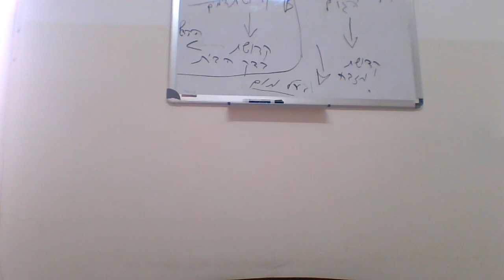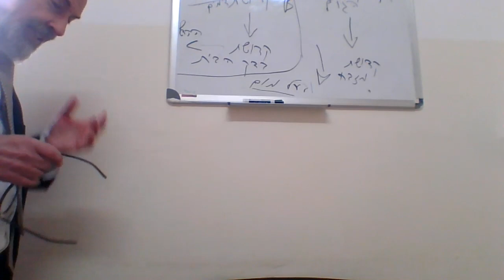Masechet Yevamot 25a b